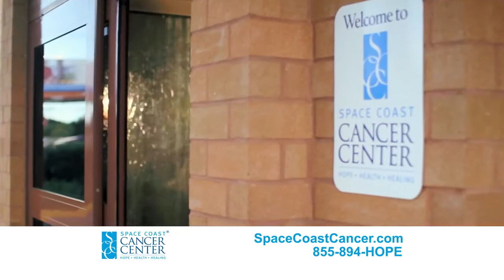Space Coast Cancer Center